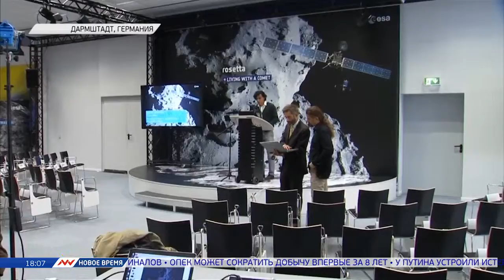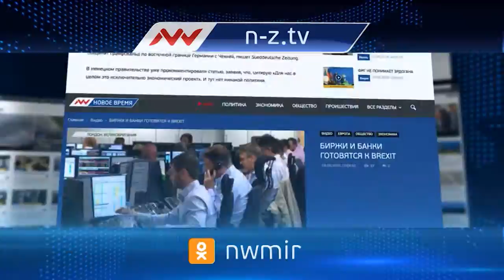Новое время, 29 сентября 2016г, 18:00